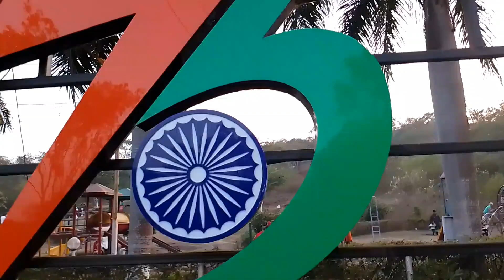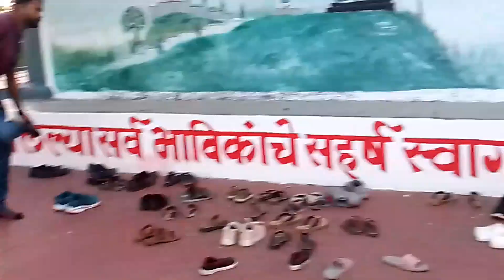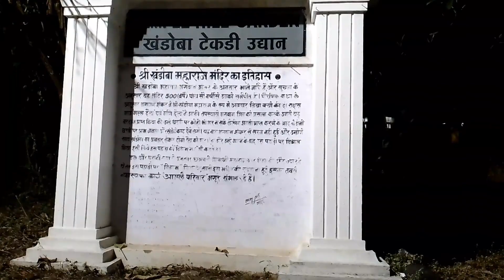Khandoba Tekadi@Nashik Devlali